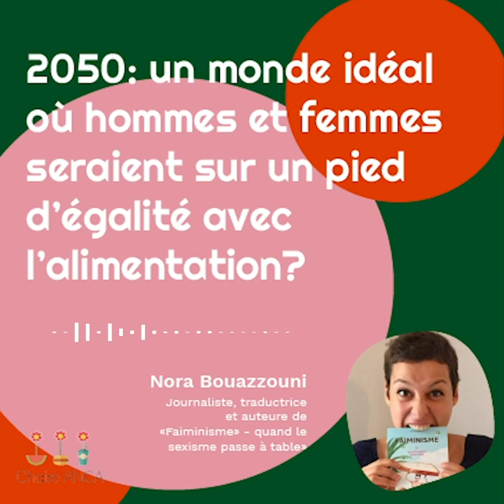En 2020, la question du genre dans l'alimentation est-elle toujours d'actualité?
Nora Bouazzouni, journaliste et auteure de "Faiminisme - quand le sexisme passe à table" a répondu à quelques unes de nos questions sur la place du genre dans notre alimentation

0.0'      La question du genre dans l'alimentation est-elle toujours d'actualité en 2020?
2.12'    A quel moment la gastronomie est-elle majoritairement devenue une     affaire de chefs hommes ?
5.10'    Pourquoi les femmes se sentent-elles plus concernées par l'alimentation et la durabilité ?
9.53'    2050, un monde idéal où hommes et femmes seraient sur un pied d'égalité avec l'alimentation?